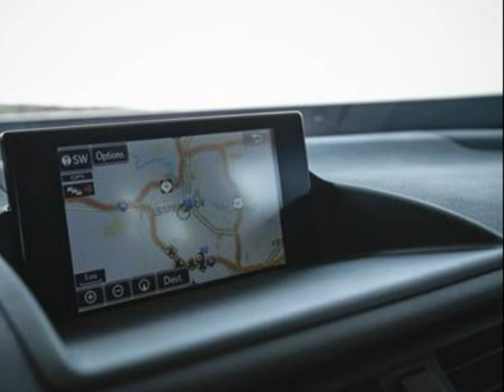2014 Lexus CT200h F Sport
2014 Lexus CT200h F Sport